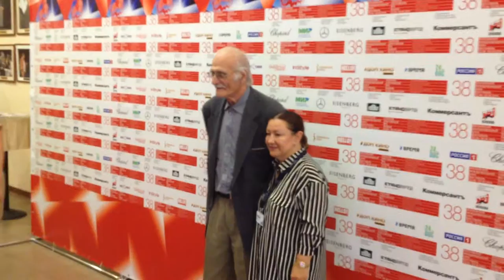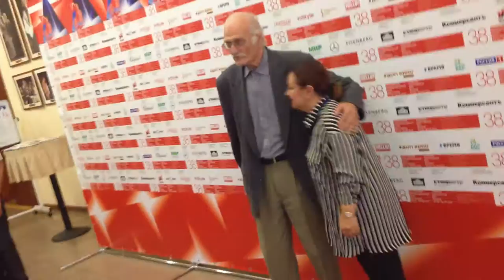38ММКФ. Съёмочная группа фильма «Тэли и Толи» в пресс-центре кинофестиваля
Мобильная запись (на iPhone 4GS) после пресс-конференции по фильму «Тэли и Толи» (Teli and Toli)